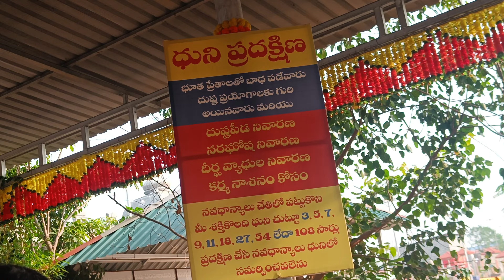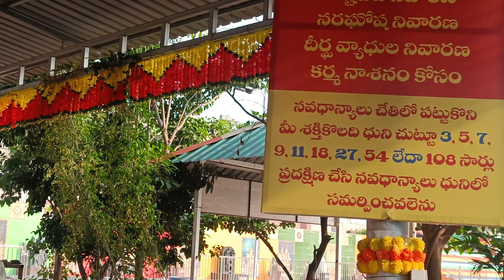November 22, 2024